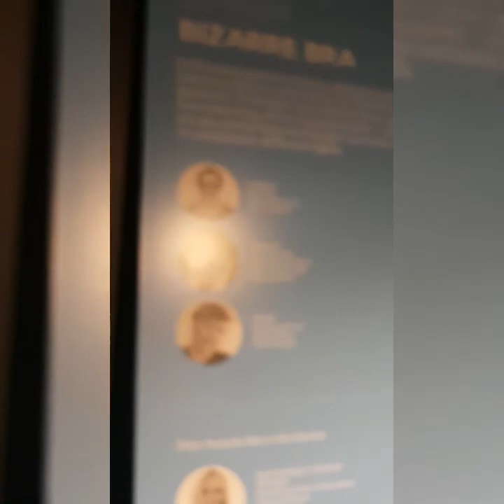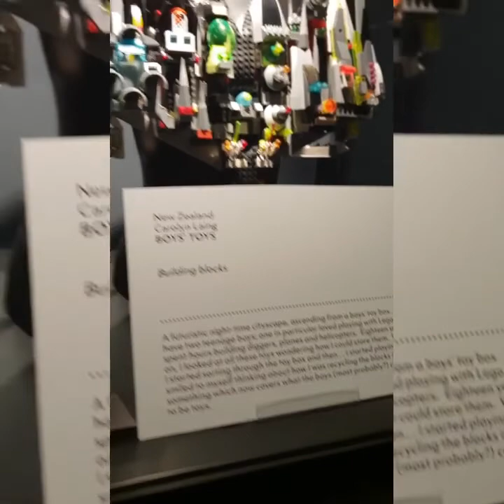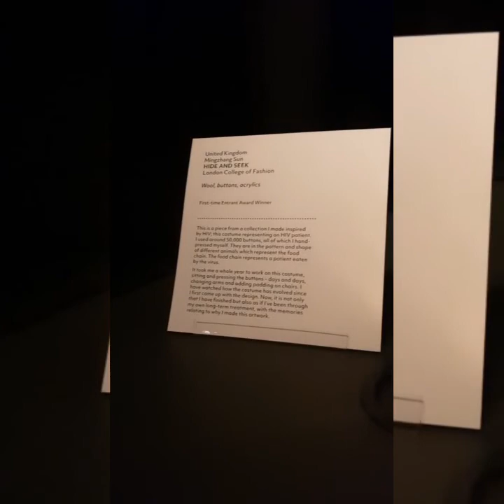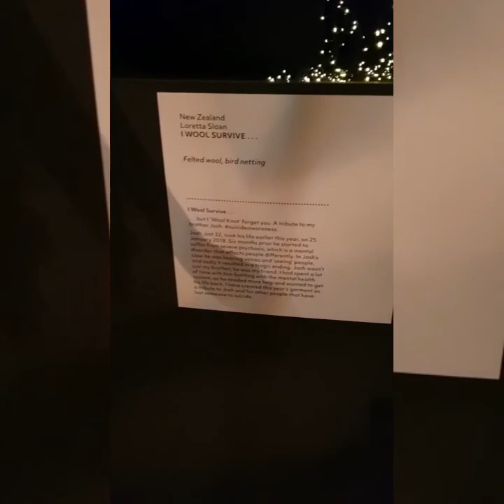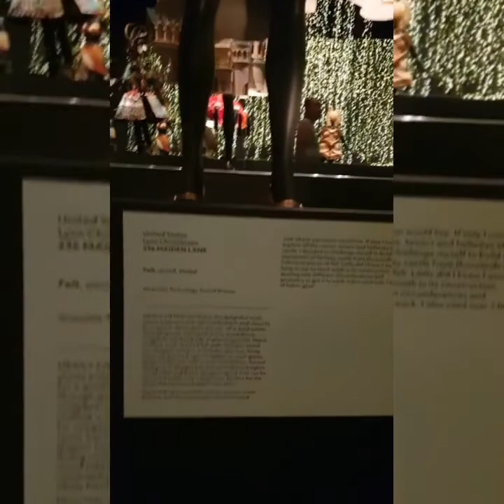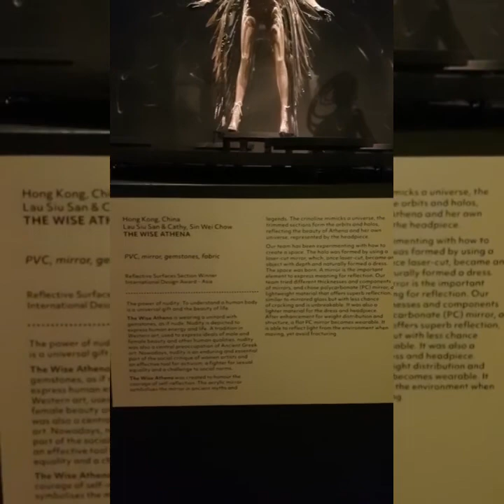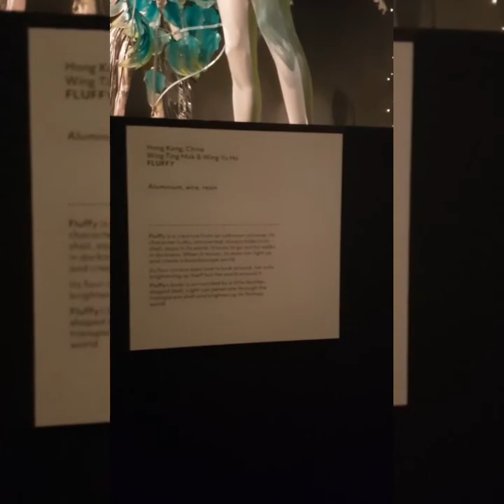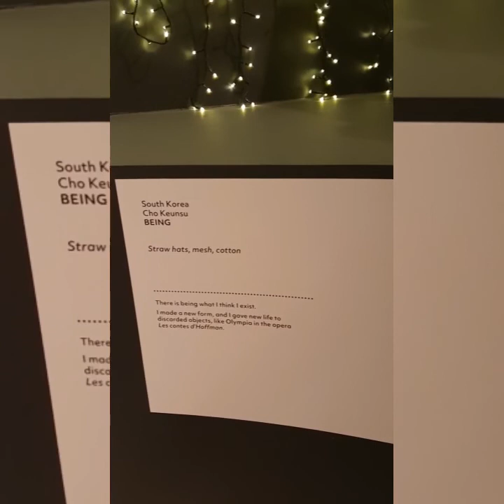WORLD OF WEARABLE ARTS and CLASSIC CARS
From wikipidea:
Nelson, New Zealand hosts the World of WearableArt & Classic Cars Museum (WOW) devoted to wearable art and classic car.[3] It opened in October 2001. The museum exhibits garments from the World of WearableArt Awards Show, along with a collection of around 140 classic cars.[1]

For over 30 years, World of WearableArt (WOW) has been embracing the worlds of art, design and fashion and bringing them together into a theatrical performance. The first WOW Awards Show took place back in 1987 under a rain-soaked marquee in rural Nelson, New Zealand. Local sculptor and WOW Founder, Dame Suzie Moncrieff, first came up with the idea of World of WearableArt as a means of promoting a local co-operative art gallery; by taking art off the wall and displaying it on the moving body.

Musician: Philip E Morris